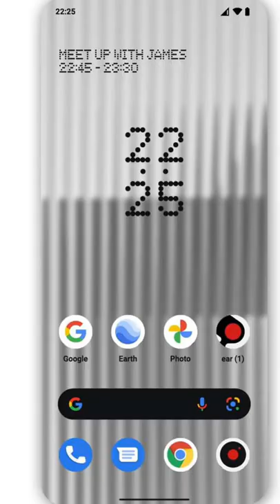Nothing 1 new phone